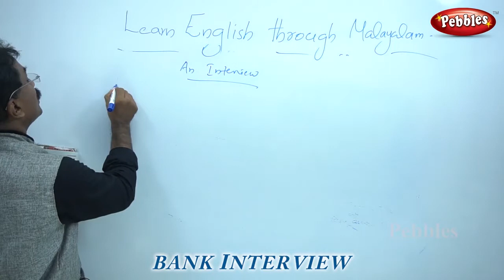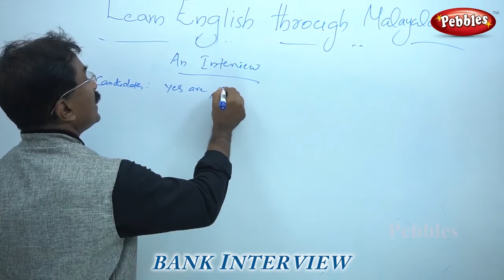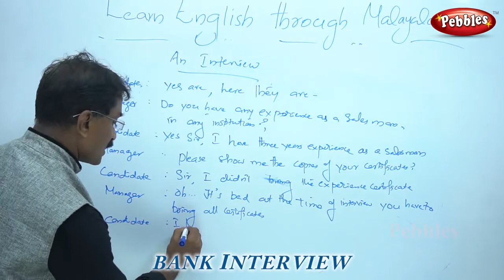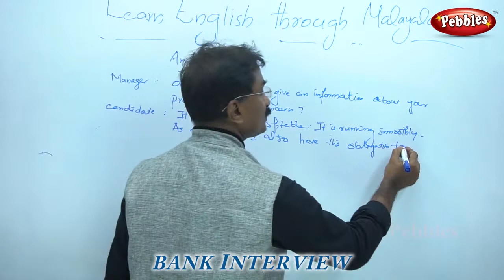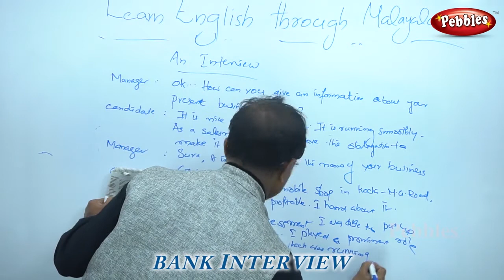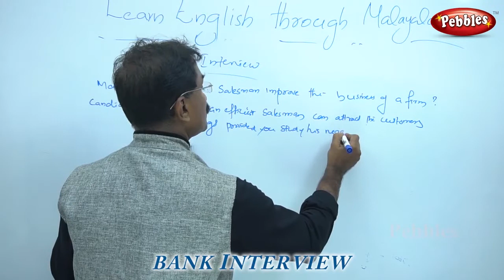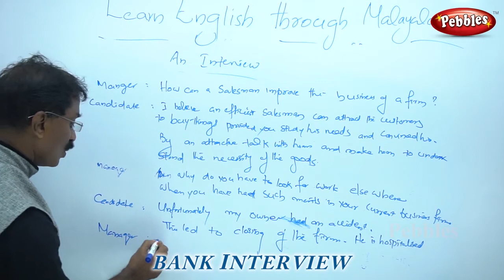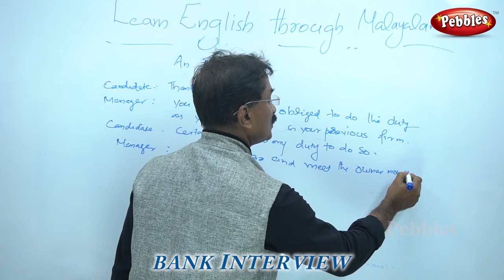Bank interview Convesation || Spoken English Through Malayalam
Bank interview Convesation
Spoken English Through Malayalam